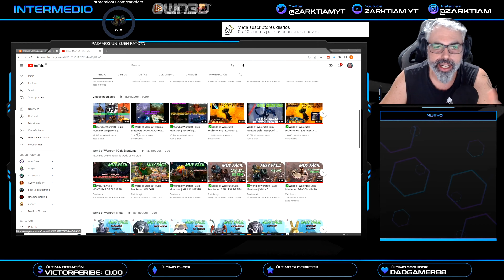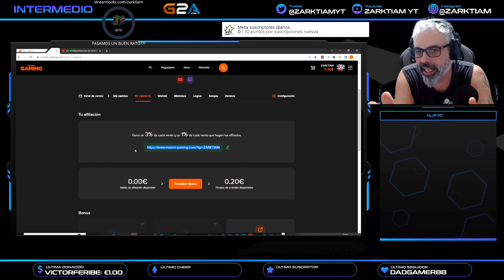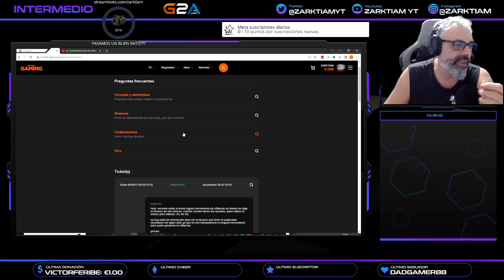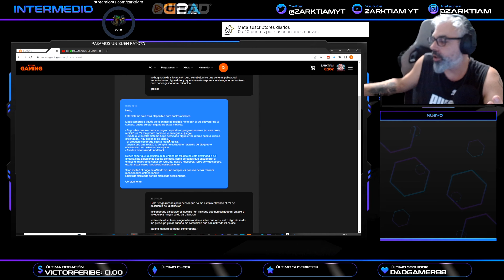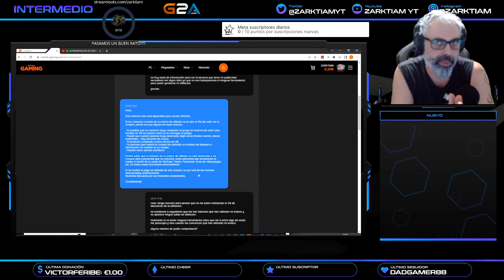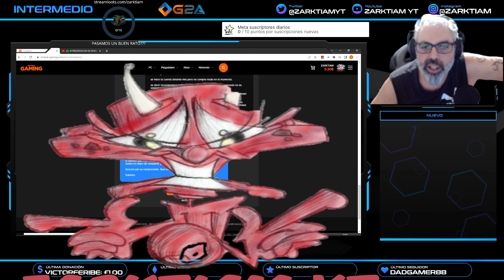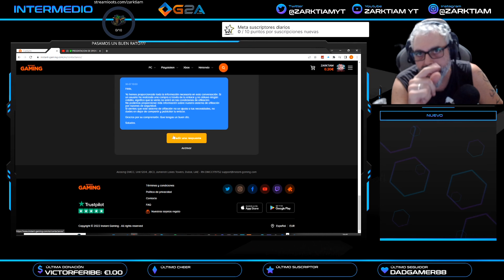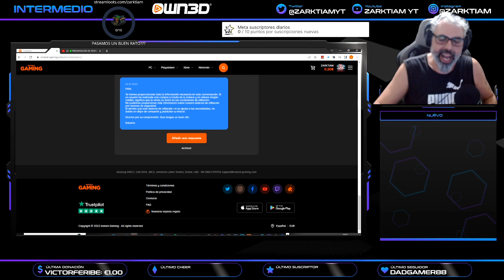⚠️NO PROMOCIONES TU ENLACE DE AFILIADO DE INSTANTGAMING SIN VER ESTO ANTES❌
¿QUIERES JUGAR CONMIGO? AGREGAME A BATTELTAG
EU-Zul´jin
RECLUTA A UN AMIGO

Zarktiam#2895